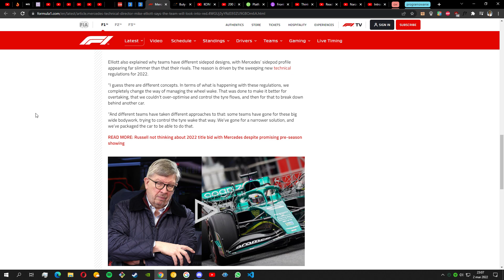i zadowolony pepoGlad